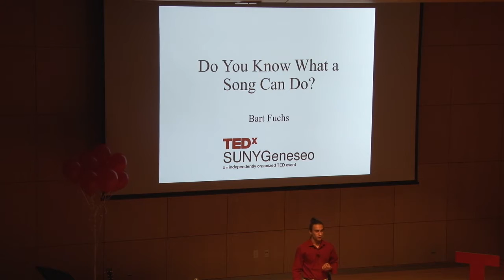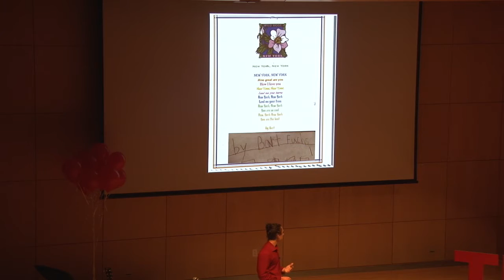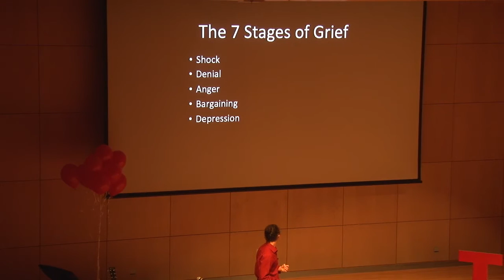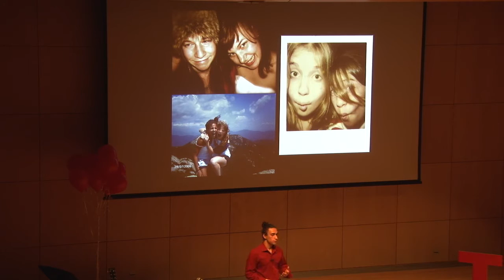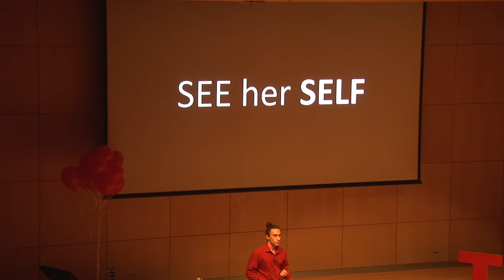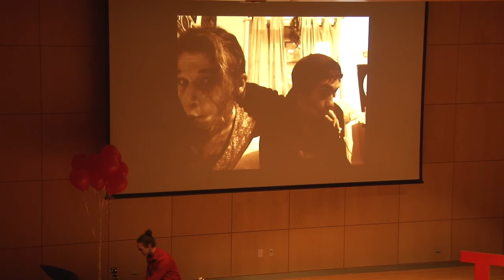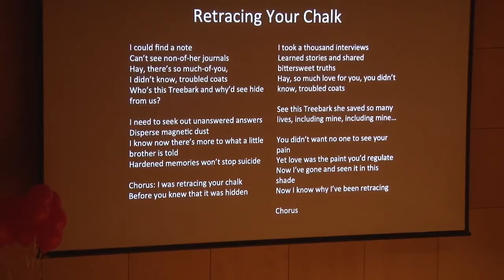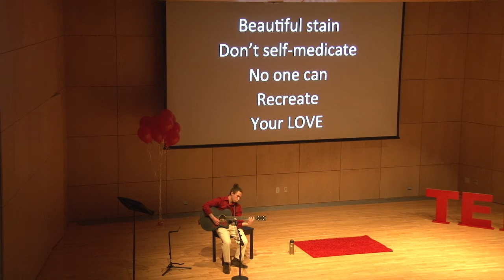Do You Know What a Song Can Do? | Bart Fuchs | TEDxSUNYGeneseo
Having dealt with the loss of his older sister, Hayley, at 13 years old singer-songwriter Bart Fuchs tells the story of his recovery from grief thanks to the gift of music his sister once shared with him. Now 17, Bart's TEDx Talk, "Do You Know What A Song Can Do? ", enlightens a search for answers, a different way to look at grief, and a love for music you won't forget.

Bart Fuchs is a 17 year old senior at Paul D. Schreiber High School in Port Washington, New York. He is a singer/songwriter who plays guitar and ukulele and is also a student advocate and spokesperson for The National Alliance on Mental Illness (NAMI), having organized projects/events around NASSAU County and Queens to raise awareness of stigma and fundraise for research and suicide prevention programs. Bart plans to study at the California Institute of the Arts (CalArts) starting this September to pursue a college education in songwriting and philosophy.